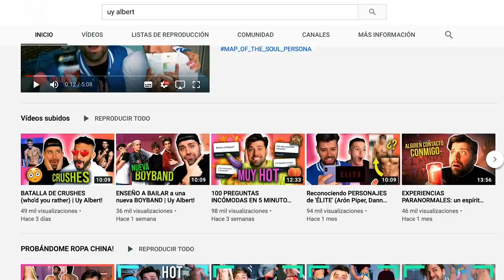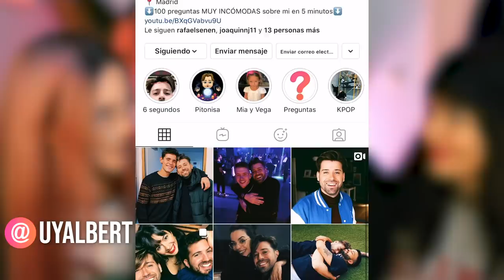IMITANDO VOCES DE DIBUJOS ANIMADOS FAMOSOS | Uy Albert!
Doblaje de voces famosas como Shin Chan, Homer Simpson, Doraemon u Olaf de Frozen